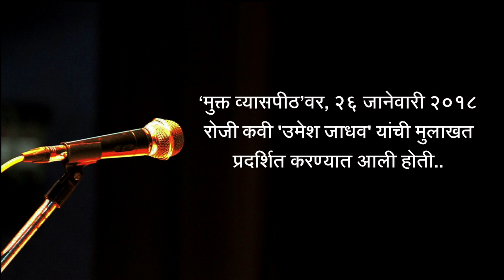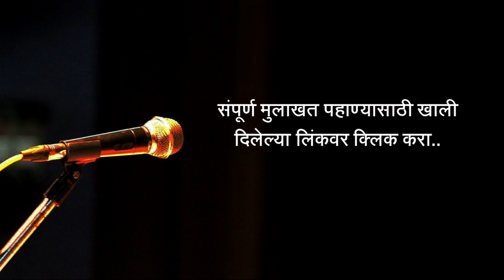Marathi Kavita | प्रजासत्ताक दिन मराठी कविता | 26 Jan Republic Day | Umesh Jadhav | Mukt Vyaaspith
मुक्त व्यासपीठच्या मंचावर,२६ जानेवारी २०१८ रोजी कवी उमेश जाधव यांची मुलाखत झाली होती.
विविध सामाजिक प्रश्नांना कवितेच्या माध्यमातून प्रभावीपणे मांडणाऱ्या उमेश जाधव यांची अशाच एका समस्येबद्द्लची कविता त्यांच्याच तोंडून आज ऐकू या...

पूर्ण मुलाखत ऐकण्यासाठी खाली दिलेल्या लिंक्स् वर क्लिक करायला विसरू नका.

मराठी कविता - दिवा कि पणती
कवी आणि सादरकर्ते- उमेश जाधव
कॅमेरा आणि संपादन - पंकज गोपिनाथ बांदकर
Gears used :
Camera : canon 700d
mic - boya mic

माहिती आणि मनोरंजक पोस्टसाठी मुक्त व्यासपीठच्या फेसबुक पेज लाईक करा.

तुमच्या आवडत्या मुक्त व्यासपीठला इतर मंचांवर फॉलो नक्की करा.

खालील व्हिडिओज् बद्दल तुमच्या अभिप्रायांचे स्वागत आहे...